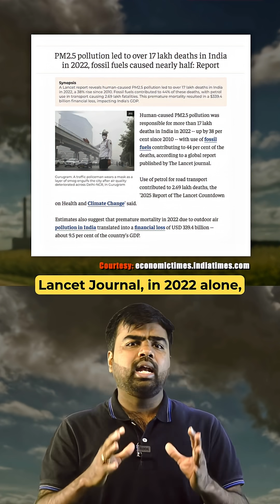Why India’s Air Monitoring is “Data-Rich, Credibility-Poor”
India has 1,600+ air quality monitoring stations, yet experts say the system is “data-rich but credibility-poor.” Misplaced sensors, offline stations, and zero third-party audits create unreliable readings. Meanwhile, PM2.5 pollution caused over 17 lakh deaths in 2022. Clean air isn’t optional — it’s a constitutional right.